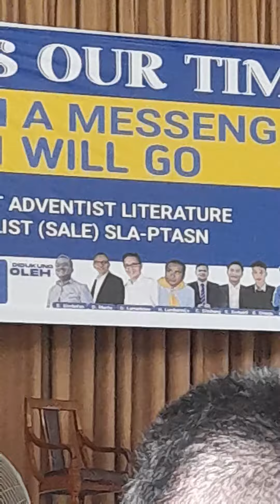Inspiring Morning Talk FEAT. Mr S Simbolon.